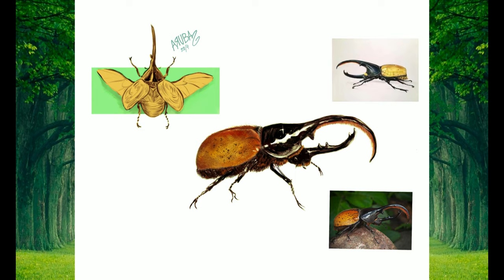【Procreate Speedpaint】Let's draw... a Dynastes hercule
Hello there! This is my second speedpaint and I'm getting used to procreate's brushes :) Today I'll be doing homework: drawing a dynastes hercule, one of my favorite animals tbh.

[Twitter]: @ArtArufa